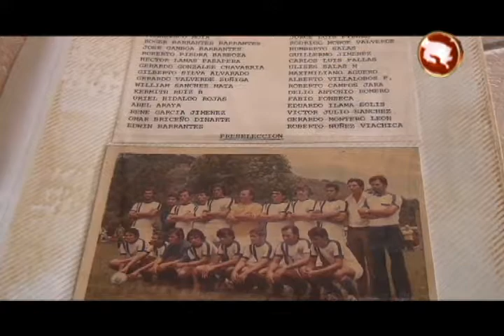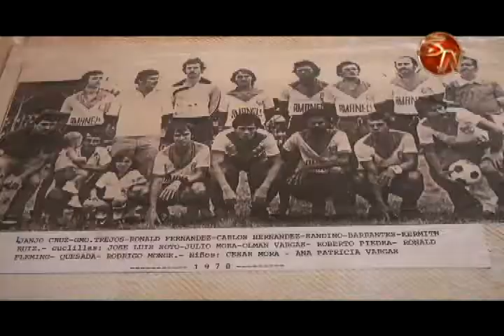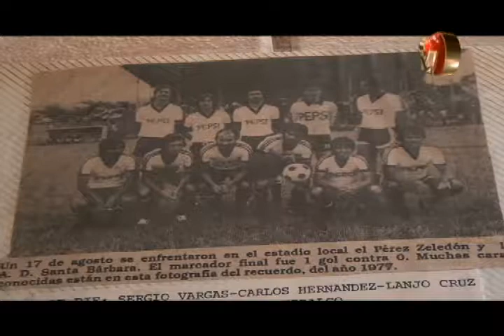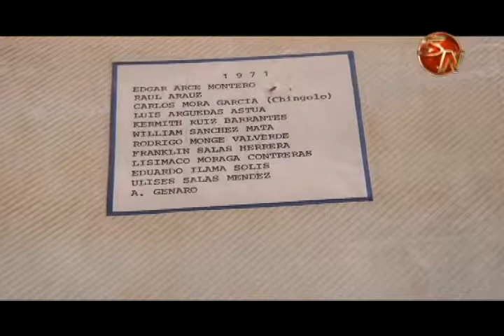Froylán “Patica” Mesén es el invitado en Tras las Huellas de las Historia este lunes 9 de abril a l